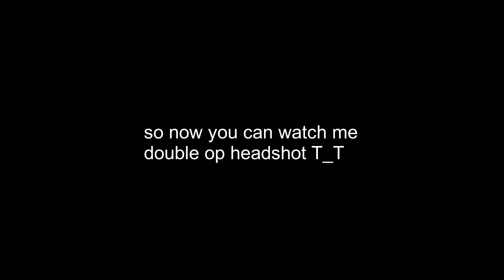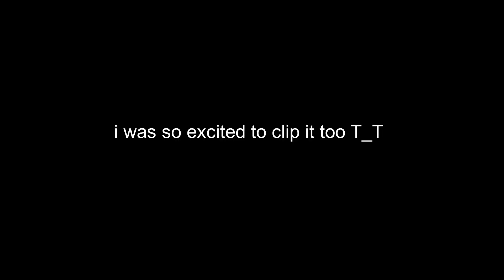literally crying rn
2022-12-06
a 30 year old trying to be decent at Valorant
one of the saddest days ever